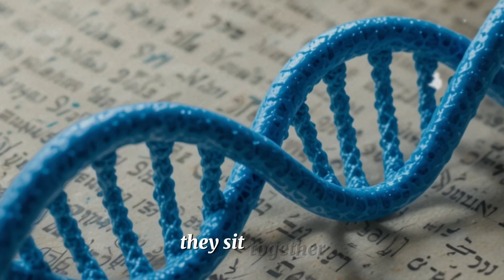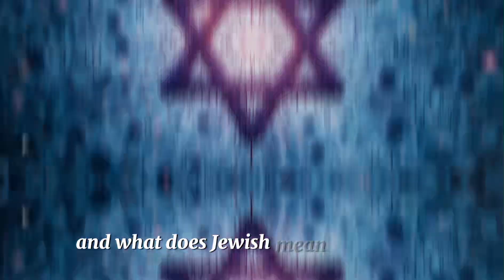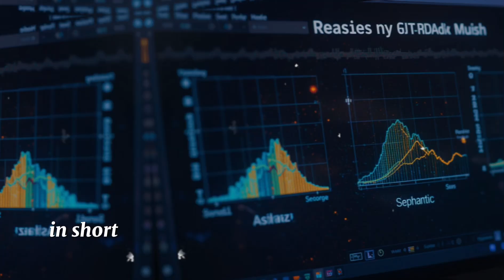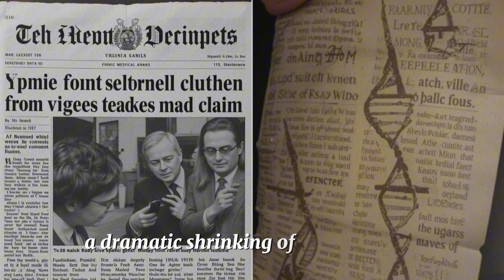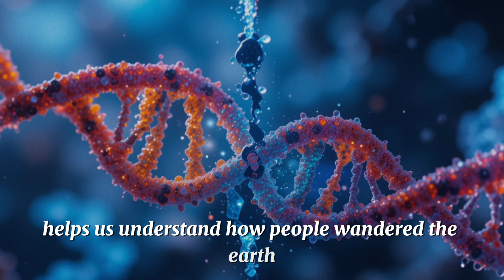The Hereditary Story of Ashkenazi and Sephardic Jews | What Genetics Reveal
What if DNA could rewrite everything we thought we knew about Jewish identity?

In this video, we dive deep into the genetic, historical, and ancestral roots of the Ashkenazi and Sephardic Jews. Who is more genetically linked to the ancient Israelites? How did diaspora, migration, and survival shape their DNA? And what surprising truths does modern genetics uncover?

We explore:
Origins in the Middle East

Diaspora patterns through Europe, North Africa, and Asia

Genetic bottlenecks and founder effects

Connections to ancient Israelite tribes

What genetic science reveals that textbooks won’t

This isn’t just a story of genes — it’s the story of a people, scattered but connected, diverse yet united.